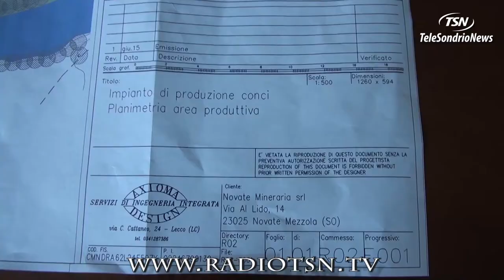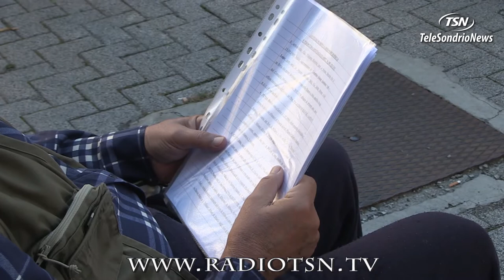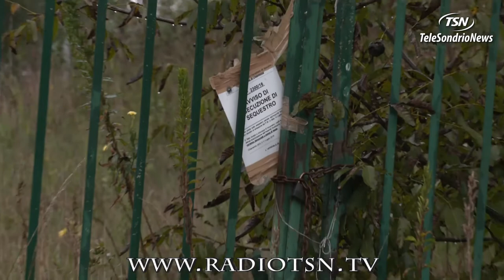Area ex Falck. Dopo la sentenza, la battaglia continua